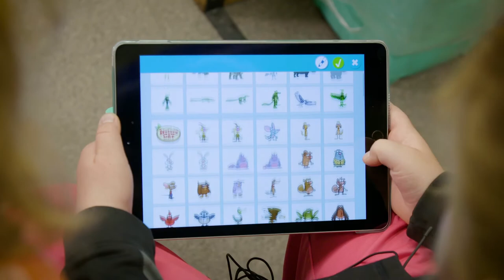Learning Ecosystem - Education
Idaho Public Television supports the entire learning ecosystem and promotes lifelong learning by offering educational programs, activities, and resources to Idaho’s communities and schools, supporting parents and teachers, and providing children equal opportunities and access to quality educational resources.